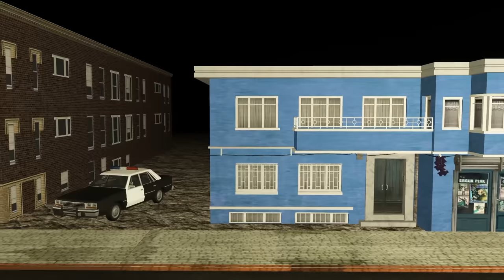Gulli Bulli Aur Jeff The Killer Part 4 || Jeff The Killer Horror Story || Make Joke Factory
|| Jeff The Killer Horror Story Part 4 ||
 || Jeff The Killer Horror Story ||
|| Jeff The Killer Aur Khooni Jason  ||

This Video Contains The Following Music's only And We Have Proper Rights To Use Them.